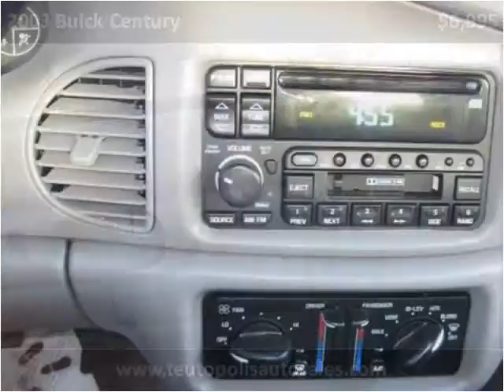2003 Buick Century Used Cars Teutopolis IL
This 2003 Buick Century is available from Teutopolis Auto Sales.